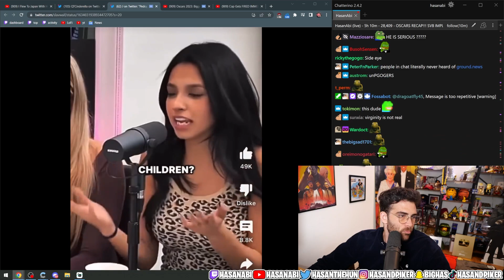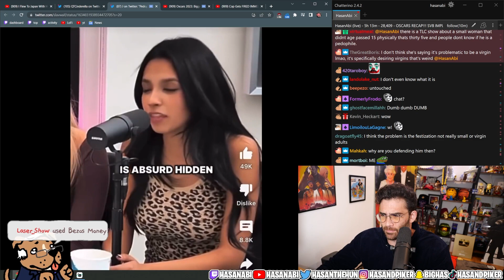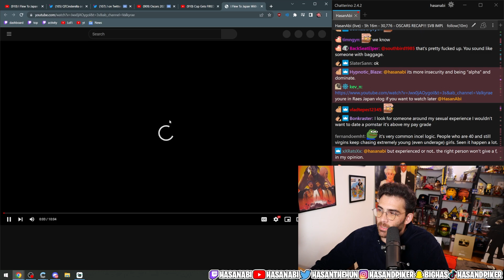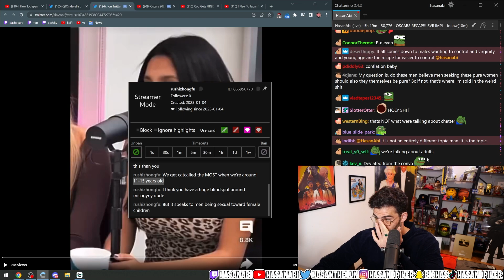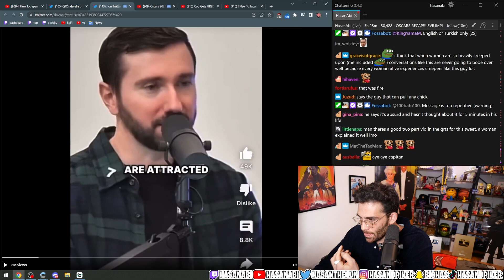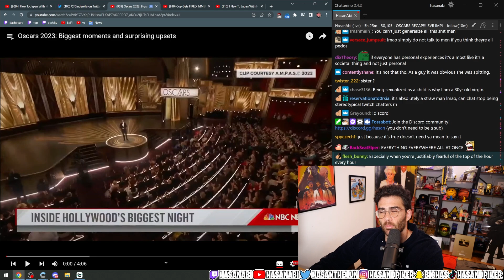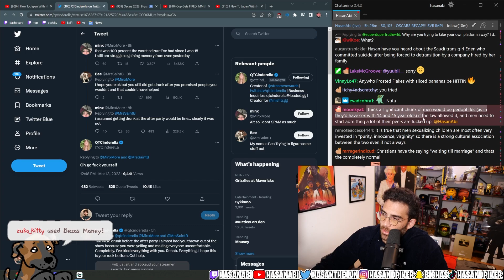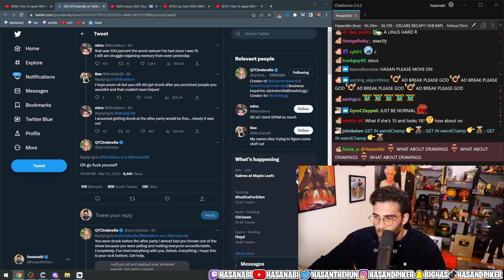Purity/Virginity Discourse | Hasanabi Terminally Online